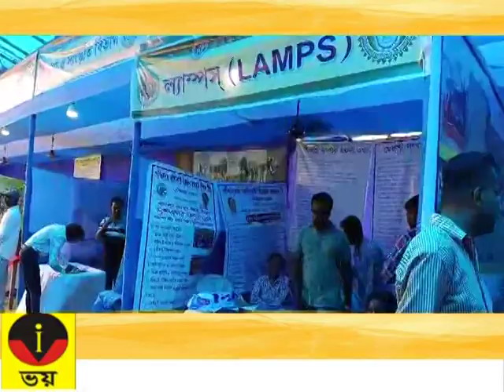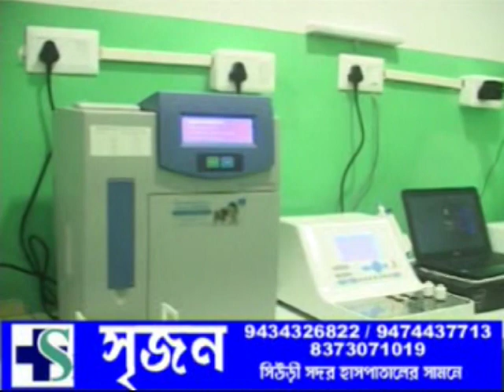VOI TV ZILLA BARTA 09 08 2024